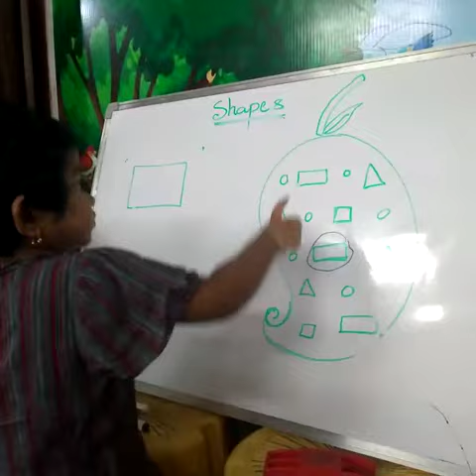Ch. Ashritha | Identify the Shapes | Rise Play School Jagannaickpur, Kakinada .(9010435435)